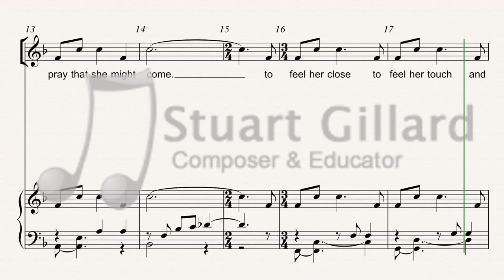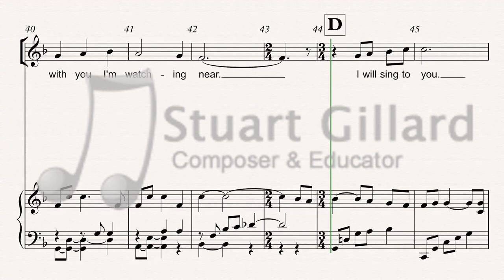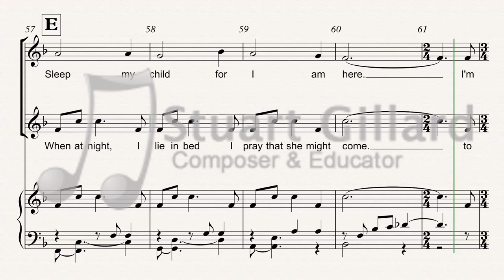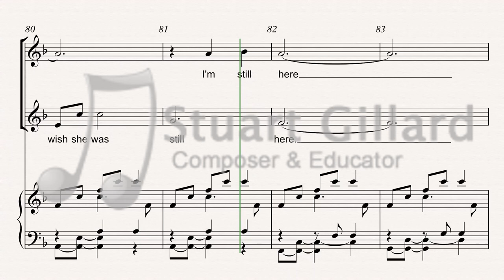An Angel Whispered - Stuart Gillard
An Angel Whispered is a two part choral piece written by Stuart Gillard . This piece is suitable for primary or junior secondary choirs.

If you wish to purchase this music you can find it